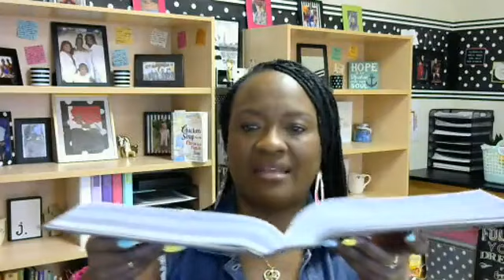Being Comfortable Will Cost You Greatly!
Scripture Reference: Ephesians 3:20
God has promised to give us our daily bread and he does just that on the Morning Manna... Heart 2 Heart Conversations w God. He gives us exactly what we need to sustain, empower, and equip us to live life intentionally... ON PURPOSE and IN PURPOSE. Check out today's conversation. I pray you are blessed!

Ways to donate to help my channel grow or to sow a seed
In the comment section, please type Gift.

Jacinna K.
JacinnaSpeaks